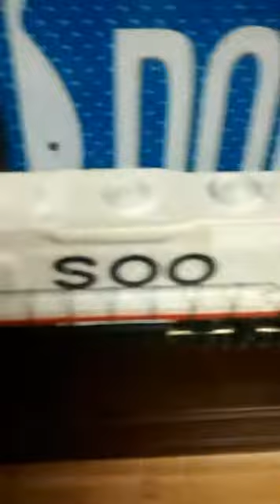Got some lunch and look what's for dinner